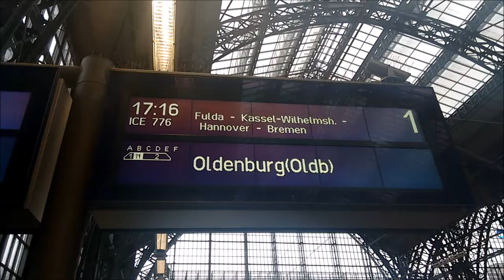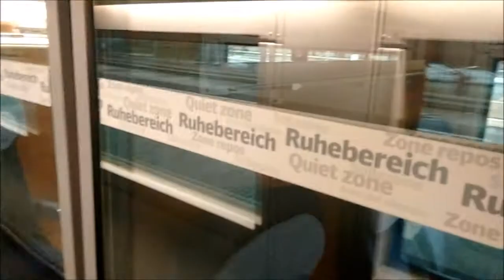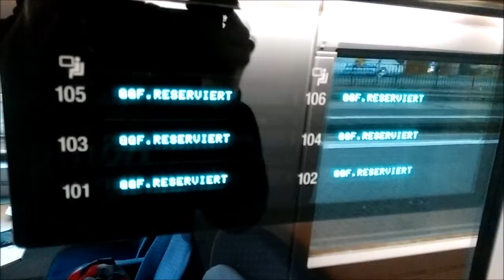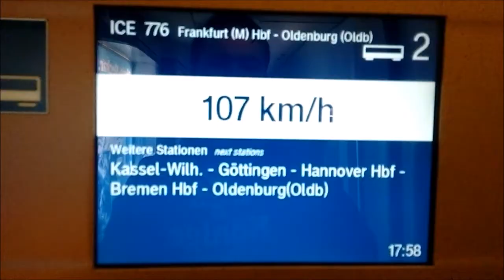Rundgang eines ICE1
Rundgang durch ein ICE1.